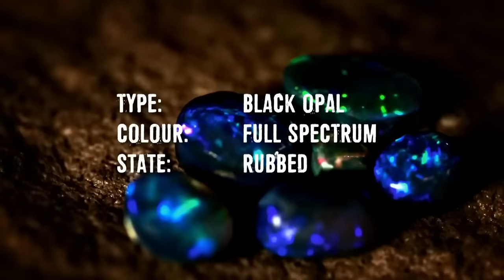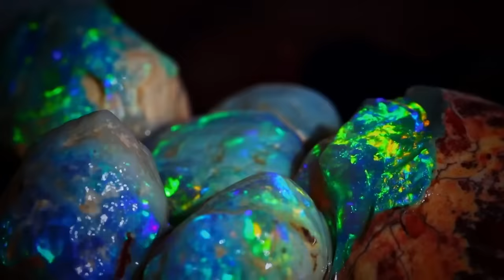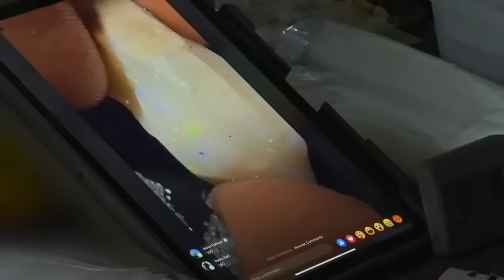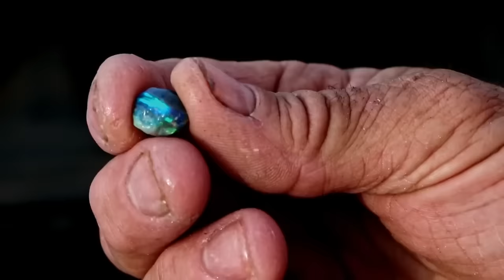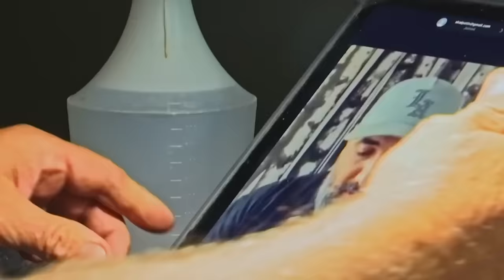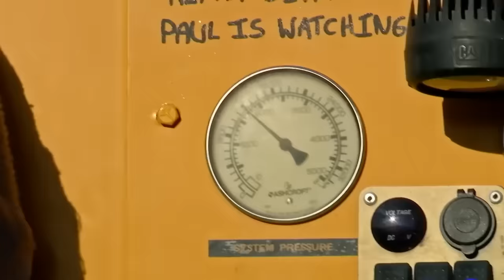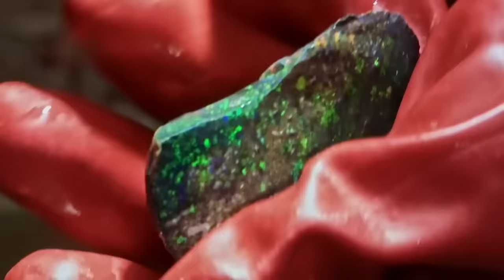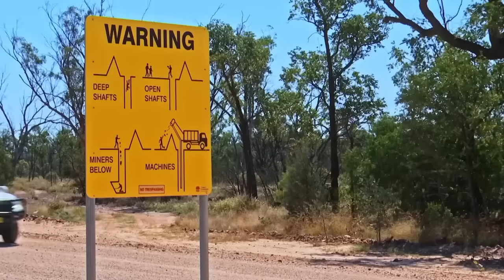The BEST OPAL HAULS Of Season 9! | Outback Opal Hunters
Experience the remarkable hauls from Outback Opal Hunters in Season 9! Who will you be cheering for in the upcoming season?